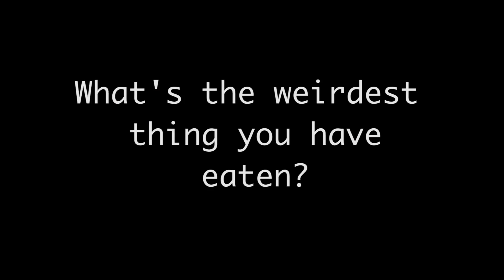Issue 5 broadcast